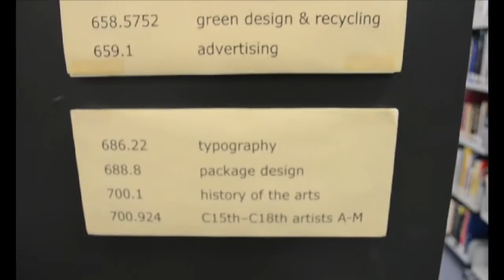Wayfinding film (FINAL).mov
I decided to make a way finding video to go with my way finding design, The system is suppose to be a memorial to Jock Kinnier who design the British road signs.